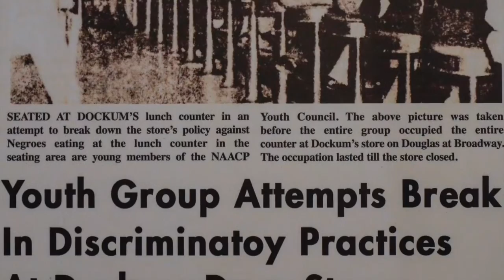Historical Wichita photographs still fascinate today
Wichita-Sedgwick County Historical Museum Curator of Collections Jami Frazier Tracy talks about how historic pictures of Wichita continue to fascinate us today. (Video by Fernando Salazar)